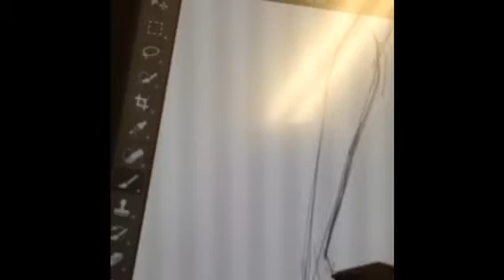Female figure drawn by Wacom graphic monitor